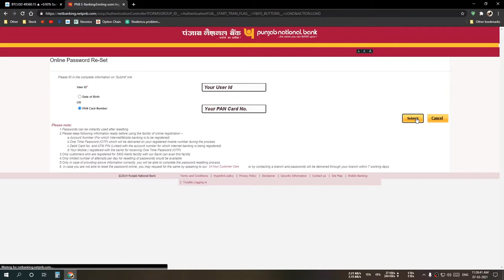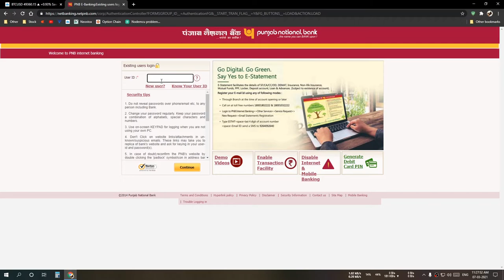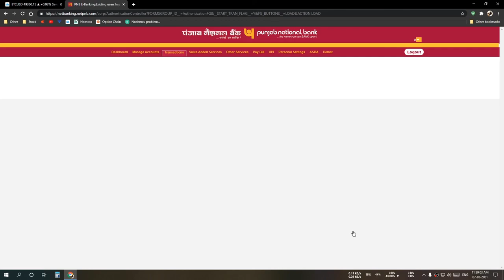How To Reset PNB Net Banking Password 2021(Login & Transection) Password